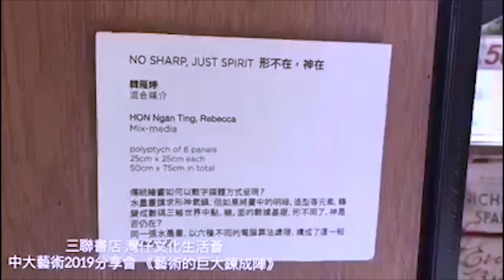《藝術的巨大鍊成陣》座談會 中大藝術2019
影片來源：三聯書店 Official Facebook

「中大藝術2019」年度展覽
藝術文學碩士一年級作品展《闐》“More than fullness”
2019年5月25日至6月23日
三聯書店灣仔文化生活薈

藝術是否有規一的法律？達至心目中完美藝術的鍊成陣又是什麼？

由中大藝術 The Art of CUHK主辨的「中大藝術2019」年度展覽又來了，首階段5月25日至6月23日將於三聯書店灣仔文化生活薈舉行藝術文學碩士一年級作品展《闐》“More than fullness”；《闐》集結了10位碩士學生的創作，作品縱橫建構、重疊穿梭各個對話空間。誠邀各位一同察聽藝術之門外大聲作響，轟轟闐闐；觀析藝術之門內喁喁細語，抱誠守真。

香港中文大學藝術文學碩士課程總監何兆基教授與藝術文學碩士一年級作品展《闐》的創作者們親臨灣仔文化生活薈舉行了一場座談會《藝術的巨大鍊成陣》。藝術的流動法則可否被視見？同一種的意念又是否應對單一的未來？同時在藝術的交換過程中，各物質的總量可以增減嗎？何兆基教授將會帶領大家從「主體／客體」、「投入／抽離」和「存在／虛構」的關係上看藝術如何呈現我們的世界，以及從「對等／不對等」、「無限／有限」和「無慾／有慾」的關係上了解藝術的天秤如何構成。

結合傳統藝術加上現代電子媒介，Rebecca把個人的水墨畫創作加上電子效果創作出一系列實驗式作品；感受到城市生活模式困倦的Anpel，啟發靈感把油畫創作轉移到不同媒介，加強觀眾與作品的互動，更可把作品重新塑造！Chris透過是次作品的創作，從顏料的不穩定性發現當中帶來偶發性的創作效果！

藝術鍊成陣雖看似有固定框架，但每位創作者的生活，態度，靈感也能為作品帶來意想不到的成果！